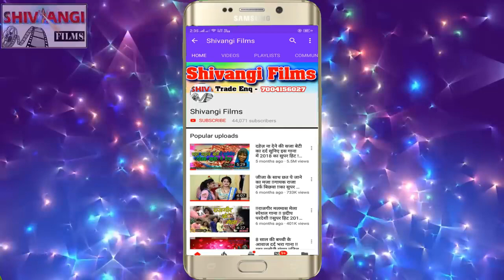Kundan Bihari song🌷🌷🌷.bhuji holo 2 go lalnawa😋😋😋😋😋😋😋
K🌹D boss